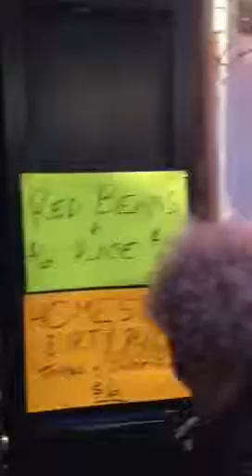New Orleans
Bourbon St (continued)